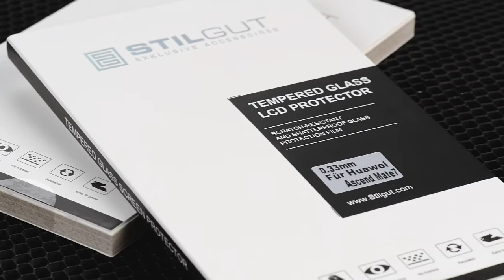Displayschutzfolie für Huawei Ascend Mate 7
StilGut präsentiert: Die Displayschutzfolie für Huawei Ascend Mate 7. Extrem dünne und kratzfeste Displayschutzfolie. Jetzt bestellen

StilGut bietet weitere Displayschutzfolien für viele andere Modelle an.

Produkteigenschaften:

- die Displayschutzfolie ist hergestellt aus temperiertem Glas und nur 0,33 dünn
- extrem widerstandsfähiges "Panzerglas" mit einem Härtegrad von 9H
- spitze und scharfe Gegenstände können der Oberfläche nichts anhaben
- die Oleophobe Oberfläche sorgt dafür das Fingerabdrücke und Schmutz leicht abgewicht werden kann
- das Panzerglas ist Bruchsicher: bricht das Glas dennoch, zersplittert dieses nicht sondern es entstehen leichte Risse im inneren der Struktur, es entstehen keine Scharfen Kanten
- das "Panzerglas" bietet eine angenehme Haptik

Der ideale Displayschutz für Huawei Ascend Mate 7!